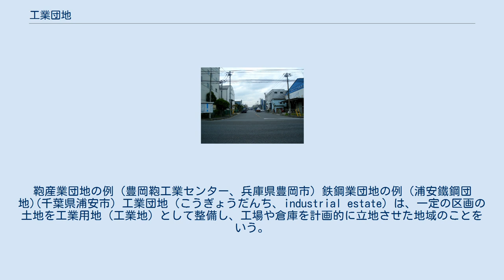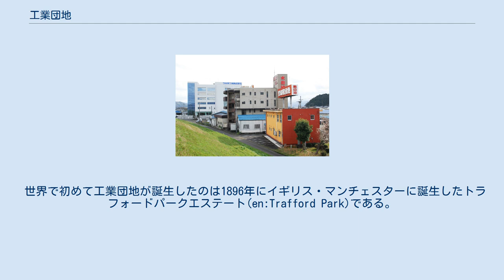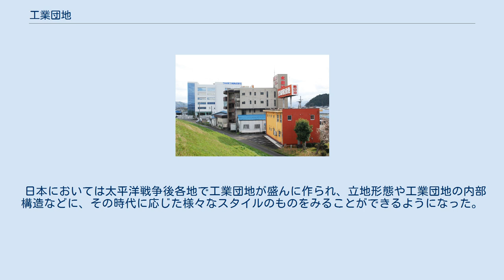工業団地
鞄産業団地の例 (豊岡鞄工業センター、兵庫県豊岡市) 鉄鋼業団地の例（浦安鐵鋼団地)(千葉県浦安市) 工業団地（こうぎょうだんち、industrial estate）は、一定の区画の土地を工業用地（工業地）として整備し、工場や倉庫を計画的に立地させた地域のことをいう。
 工業団地の目的や性格は様々で、工業集積を図ることにより中小企業の発展を促すことを目的としたもの、大企業（群）が工業の分散化を図り、廉価で広い土地を求めて移転してきたもの、近年では高度な情報を持つ大学や研究所との連携（産学協同）を図るべく、これらの施設と一体となったものなどがある。
 立地場所は、大規模な河川からの工業用水の確保や高速道路や鉄道といった内陸交通の利用を想定した内陸型工業団地、港湾に接し海運による原材料の供給・製品の搬出を想定した臨海型工業団地、空港に近接し航空による運輸などを想定した臨空型工業団地があり、各業種に対応できるように様々なスタイルの立地形態を見ることができる。
 世界で初めて工業団地が誕生したのは1896年にイギリス・マンチェスターに誕生したトラフォードパークエステート(en:Trafford Park)である。
1899年にはアメリカ・シカゴにおいても誕生した。
日本では東京都大田区の下丸子に1934年頃に誕生したものが最初の例といわれている。
工業団地は先進国では工業の分散を図るために、発展途上国では集積させて工業化促進のために作られることが多い。
 日本においては太平洋戦争後各地で工業団地が盛んに作られ、立地形態や工業団地の内部構造などに、その時代に応じた様々なスタイルのものをみることができるようになった。
都市計画法によりこれらの区画は工業専用地域の指定をされることが多い。
 アメリカでは、工業団地は一般にインダストリアルパーク（industrial park, 工場公園）と呼ばれ、環境美化や各種規制、地域社会との結びつきを重視するなど、従来の工業団地とは異なるスタイルのデザインを目指しており、特徴的な構造となっている。